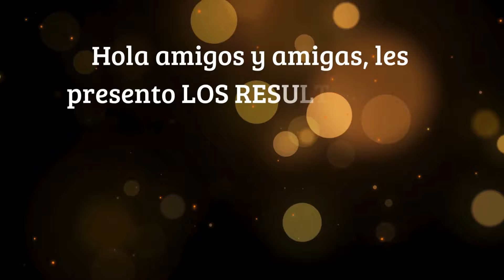RESULTADOS LOTERIA DE BOGOTA y QUINDIO HOY JUEVES 11 DE JULIO DEL 2024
RESULTADOS LOTERIAS DEL JUEVES: DE BOGOTA QUINDIO HOY JUEVES 11 DE JULIO DEL 2024
Shorts NÚMEROS DE LA SUERTE LOTERIA DE BOGOTA Y QUINDIO HOY JUEVES 11 de Julio 2024
Hola te invito a ver estos videos relacionados con los sorteos de hoy:
Hola! En este video de Youtube, te presentaré los resultados de las loterías y chances en Colombia, específicamente para las siguientes loterías: Bogotá y Quindío. Acompáñame en este estudio sobre numerología y descubre las claves para ganar en el chance o las loterías. No te pierdas los RESULTADOS DE LA LOTERIA DE BOGOTA Y QUINDIO JUEVES 11de Julio de 2024

jc numerologia,
loteria cruz roja ultimo sorteo
loteria de bogota
resultado loteria de bogota
la loteria de bogota
en vivo
noticias hoy
noticias de hoy
Loteria de Bogotá 11 de julio
loteria bogota
bogota loteria
lotería bogotá y quindí
loteria de bogota hoy
resultado bogota
sorteo bogota
resultado bogotá
resultados loteria de bogota sorteo
bogota resultado
resultados de la lotería
bogotá sorteo
bogota sorteo
bogota sorteo
lotería de bogotá sorteo
lot bogota ultimo sorteo
secos dela lotería de bogotá
PRONÓSTICOS Y RESULTADOS DE LA LOTERIA DE BOYACA CAUCA Y DORADO NOCHE SABADO 06 Julio 2024😱💰🚨
CUNDINAMARCA Y TOLIMA - LUNES 8 DE JULIO 2024
LOTERIA DE CUNDINAMARCA Y TOLIMA HOY LUNES 8 DE JULIO 2024 RESULTADO PREMIO MAYOR
LOTERIA CRUZ ROJA Y HUILA MARTES 09 DE JULIO 2024 🤑💰💸
LOTERIA DEL META VALLE Y MANIZALES MIERCOLES 10 DE JULIO 2024💸💰🤑
RESULTADO LOTERIA DE BOGOTA Y QUINDIO JUEVES 11 DE JULIO del 2024
LOTERIA MEDELLIN SANTANDER Y RISARALDA VIERNES 5 DE JULIO DEL 2024
RESULTADOS LOTERIA DE BOYACÁ CAUCA Y DORADO NOCHE SABADO 06 DE JULIO DEL 2024
SUPER ASTRO SOL HOY - SUPER ASTRO LUNA HOY //SÁBADO 06 DE JULIO 2024 🤑💰🤑
LOTERIA DE BOGOTA y QUINDIO Hoy jueves RESULTADO de la LOTERIA DE BOGOTA Hoy jueves 11 Julio 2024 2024 Resultados Premio Mayor 🤑💰💸